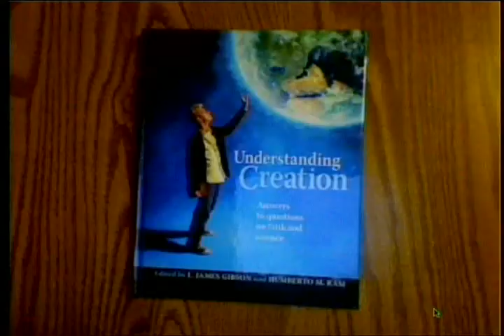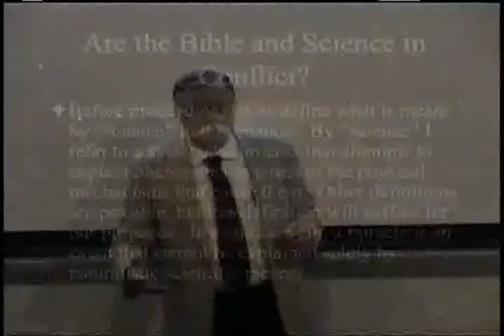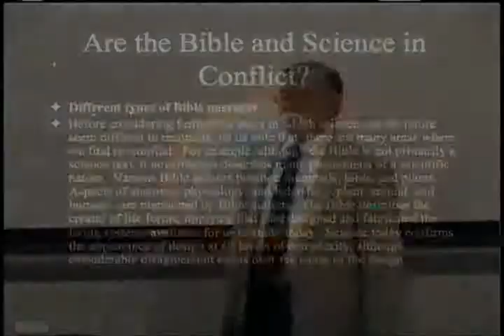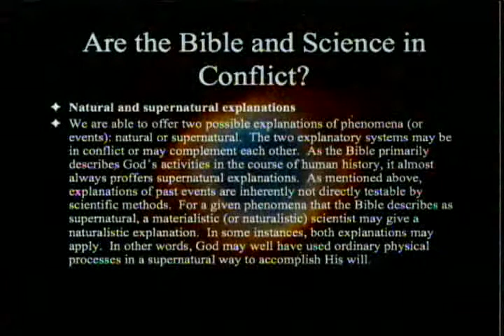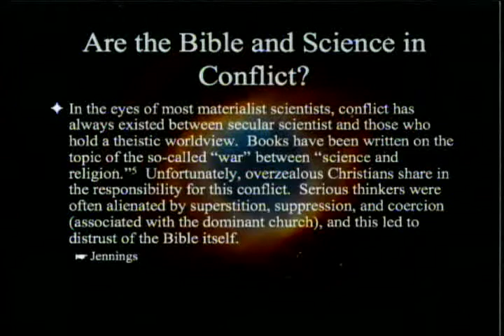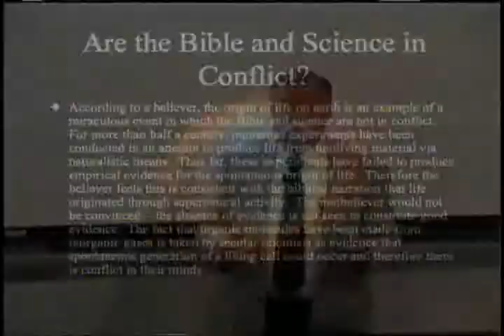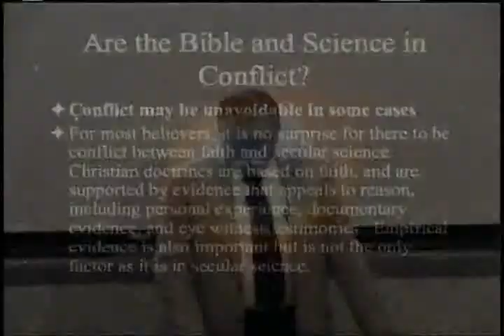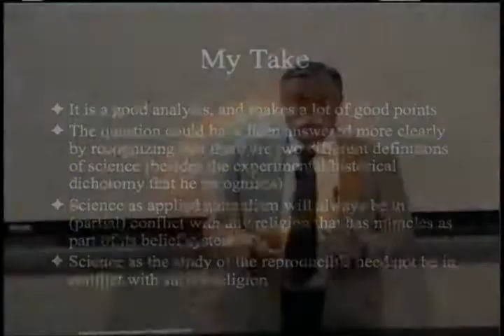Are the Bible and Science in Conflict? 10-15-2011 - Paul Giem on Understanding Creation (part 2)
Discussion begins at 43:00. This is the second in a series exploring the book Understanding Creation. The book will be briefly introduced, and the chapter by David Ekkens entitled "Are the Bible and Science in Conflict?" will be discussed. Reference: Gibson JL, Rasi HM, eds., 2011. Understanding Creation. PPPA. (Comments and discussion included mention of the "Joint Proposal of Individual La Sierra University Faculty and Trustees" and covered questions regarding who did or didn't put their names on it.)